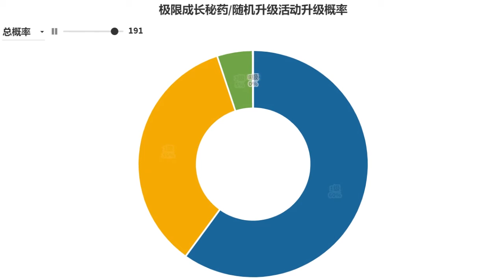Extreme Growth Potion/Random Leveling Event Leveling Probability Visualization